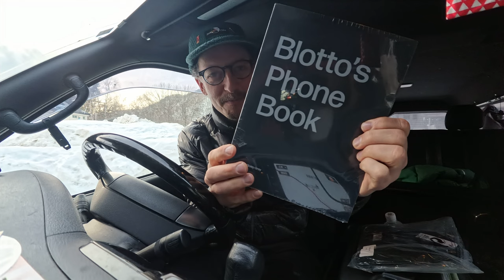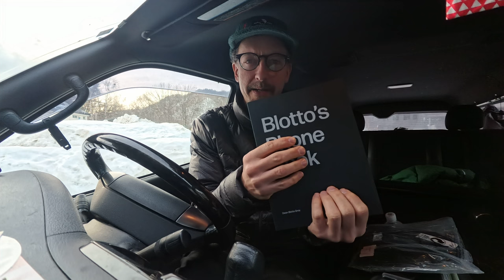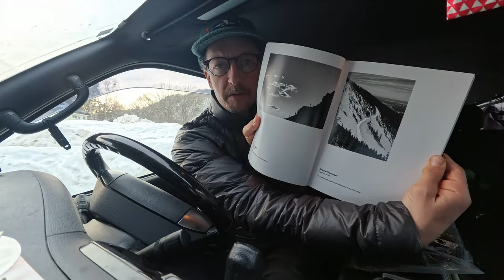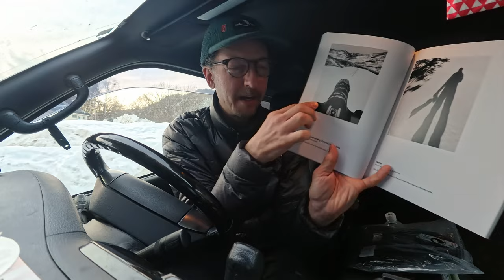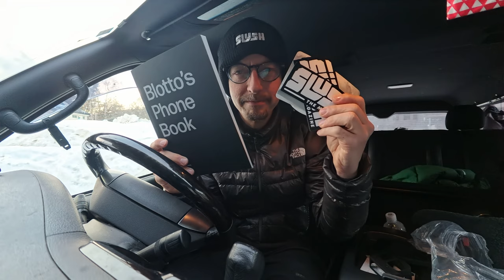CARMENTARY BLOTTO PHONE BOOK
Please purchase Dang Shades in Japan through this link!
このリンクから日本で Dang Shades を購入してください!

Our Soft Serve Ice Cream Specialty store.

Purchase or rent my movie series through Vimeo on Demand.

Buy my photo book through Buena Book in Tokyo, Japan
Bluetiful Photo Book

My hosting work for the city of Sapporo.

Movie Production work for the beautiful town of Uchiko-cho in Ehime Prefecture, Shikoku.

My author profile on Outdoor Japan.

1972年カリフォルニア州サンディエゴ生まれ。ニールに先駆けてアメリカから北海道へ移住した父親を訪ねて９１年から北海道で暮らし始める、北海道のラジオ局(FM北海道、現AIR-G’)のラジオ司会者としての活動を開始。北海道テレビのスノーボード番組「no matter board」のオリジナル司会。98年長野オリンピックハーフパイプMCや日産エクストレイルジャムのレギュラーMCなど。９０年代後半からスノーボード映像の撮影を独学で開始、自主製作のスノームービー『CAR DANCHI（車団地）』北海道在住のスノーボーダーのドキュメンタリー作品シリーズ。『CAR DANCHI』は、およそ１、２年に１タイトルのペースで発売を重ね、現在までに10作をリリース。最新作『CAR DANCHI 10』は2018年の秋に発売された。

Along with Client and professional work, Neil created his own series of Snowboard documentary films entitled “Car Danchi”  The first episode was released in 2005 and a total of 10 titles were produced over 14 years.  As the video industry evolved and new outlets for creativity and promotion like social media arose, Neil, shifted again to incorporate this new media.  For the last several years, Neil has focused on creating photo and video content for many brands, cities, and towns that concentrate on tourism and travel.  “Visit Sapporo” YouTube channel video content.  Uchiko Town in Shikoku video and photo production, Rusutsu Resort TV commercials, Social media management for Chalet Ivy Hotel brand, Rusutsu Resort, Niseko Moiwa Resort, and Promotional video production for Tokyu Grand Hirafu Resort, NEC, Sapporo City Ainu promotion, and more.

Besides the video production, Neil and his wife Erina own and manage a Soft Ice Cream specialty shop called “Locale-JZK”  In the summer season you can find Neil and Erina greeting customers at the location in Jozankei Onsen.  In the winter the shop moves to the top of Sapporo Kokusai resort, Sapporo's largest ski area.  Customers can enjoy delicious Hokkaido soft ice cream at 1,100 meters elevation during the ski season.